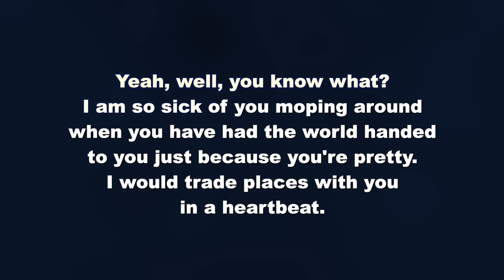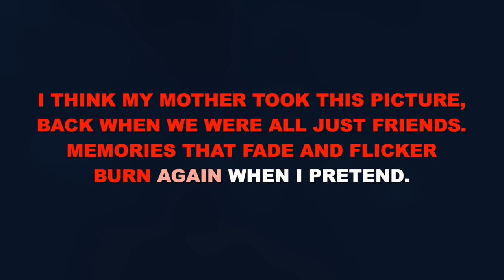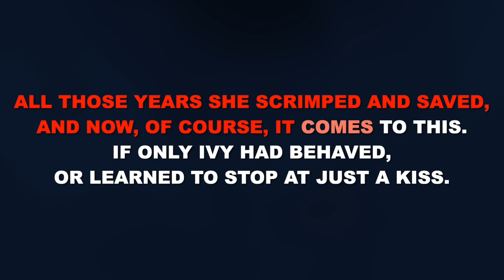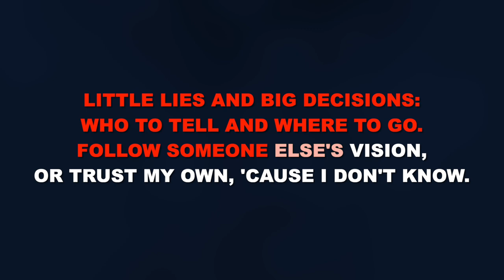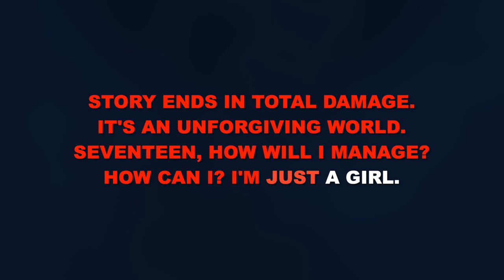"All Grown Up" from Bare - Karaoke Track with Lyrics on Screen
This is a karaoke track for "All Grown Up" from BARE. It features complete orchestral accompaniment and rolls the lyrics on the screen so that you can enjoy singing along!

Starting Key: C# Minor

BARE
Lyrics by Jon Hartmere

Orchestrations by Deborah Lurie

"All Grown Up" originally performed Off-Broadway and on the studio recording by Jenna Leigh Green.